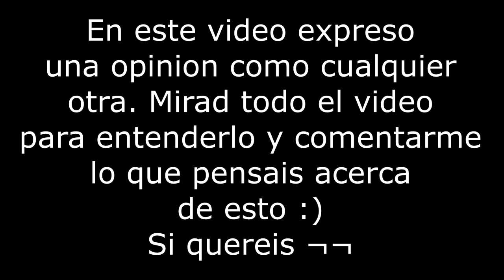¿Juegos antiguos (Retro) o juegos actuales? ¿Cuales son mejores?